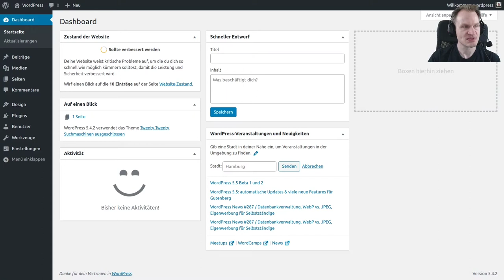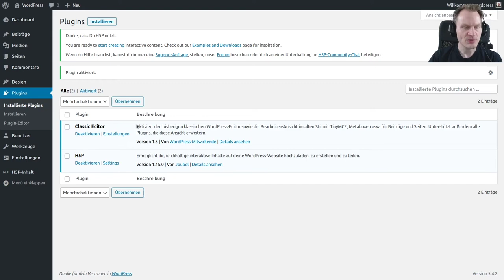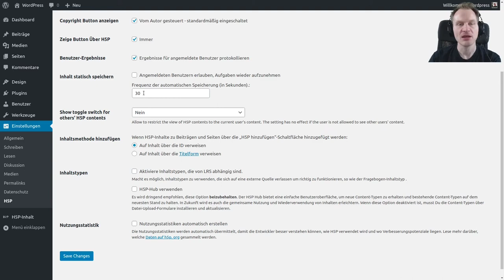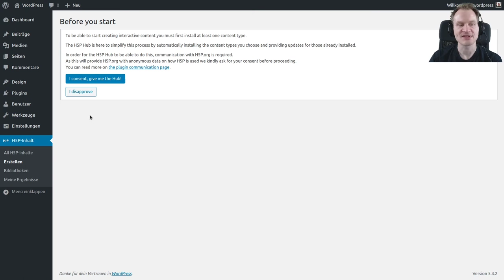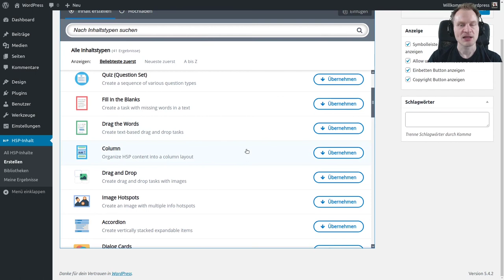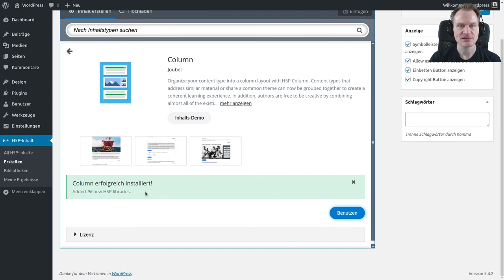OERcamp SummOERschool 2020, H5P: Installieren auf WordPress